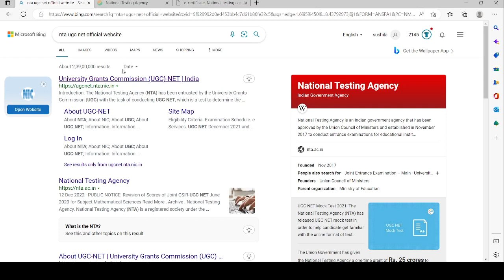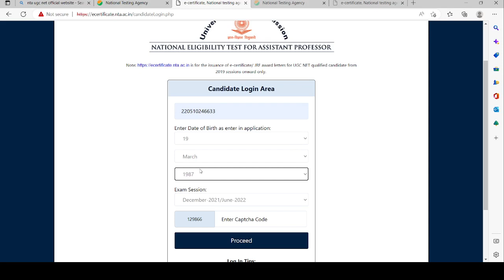UGC NET e-certificate 2022